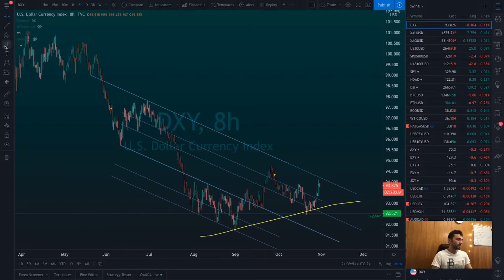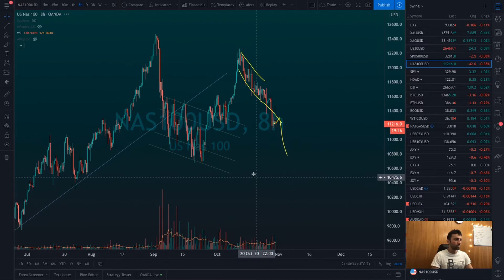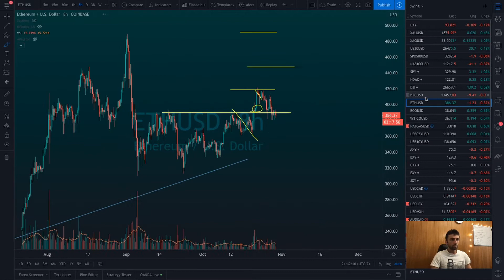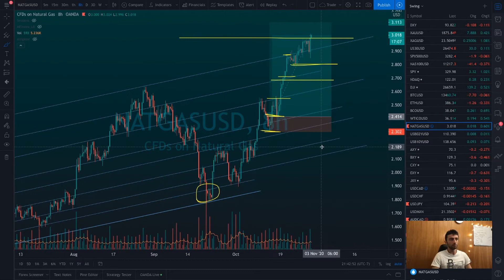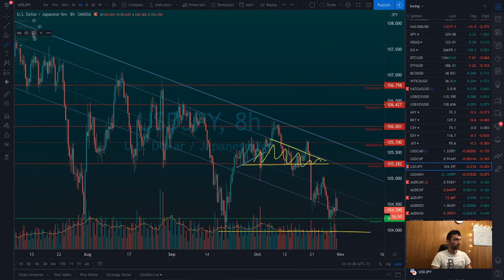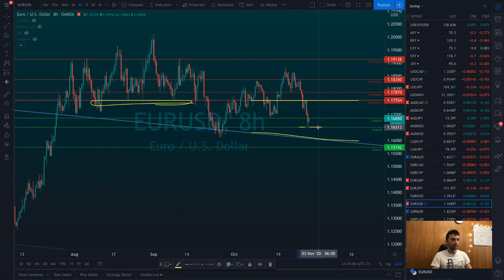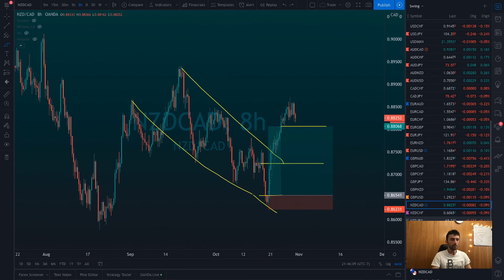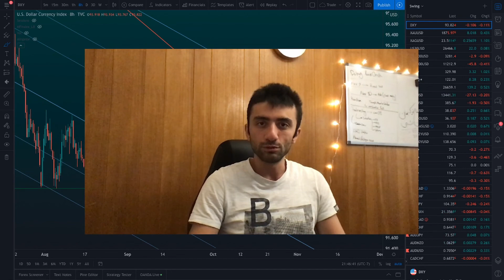خلاصه تحلیل بازار - ۲۹ اکتبر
خلاصه تحلیل امروز، ۲۹ اکتبر. در این ویدیو خیلی مهم مرور کوتاهی داریم بر اخبار و آنچه به بازارها گذشت. از دست ندید..

تحلیل بازارهای مالی:
فارکس، طلا ، نقره، بازار سهام آمریکا و بیت کوین